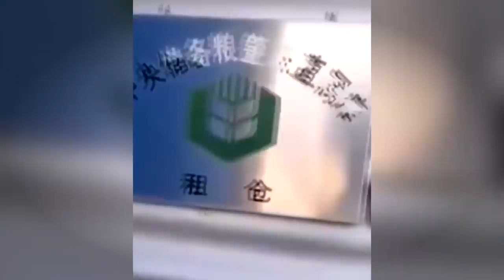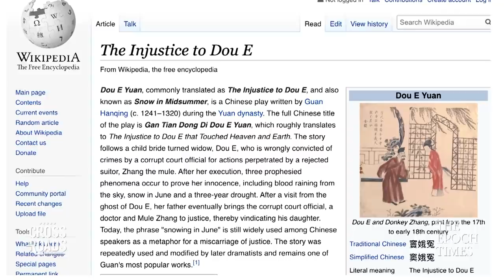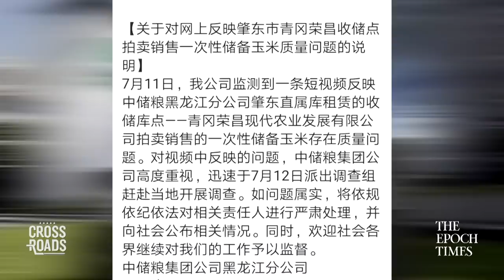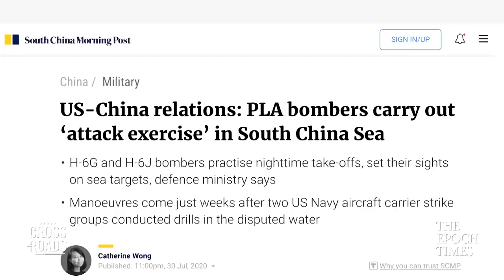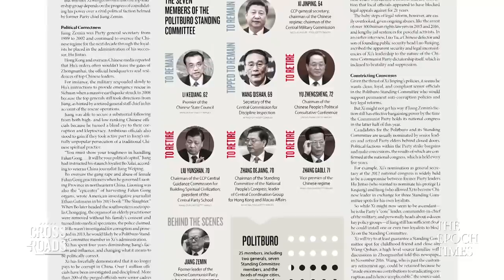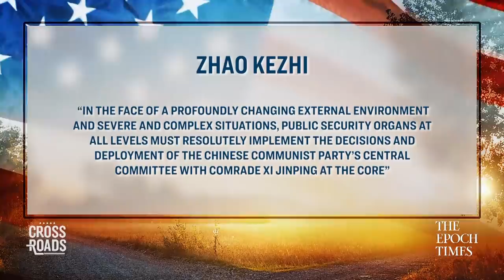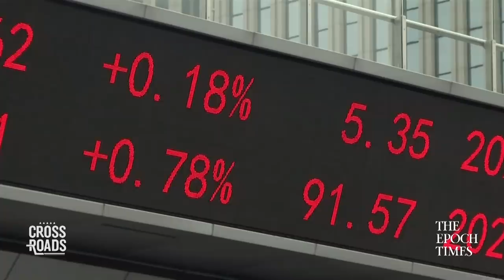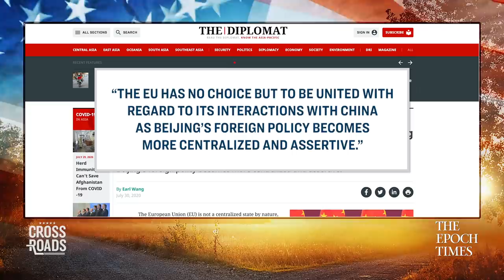Alarming Disasters and Extreme Weather in China; Viral Corn Video Raises Food Concerns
Areas in Eastern China were evacuated over typhoon warnings, and it could impact parts of Zhejiang, Fujian, Shanghai, and elsewhere. Chinese state media reports that the Ministry of Emergency Management warned of heavy rains in parts of southern China from August 1 to August 6.

Meanwhile, a recent finding with stores of Chinese corn is deepening concerns about a possible food crisis in China. In early July, a video revealing corn quality issues in the Zhaodong Depot, which is a direct deposit warehouse branch of the China Grain Reserves Corp. has been circulating online. The corn being stored there can be "crushed between fingers into powder, and there is a thick layer of dust and impurities on them."

And we speak with retired brigadier General Robert Spalding on China’s hostile politics against the United States.